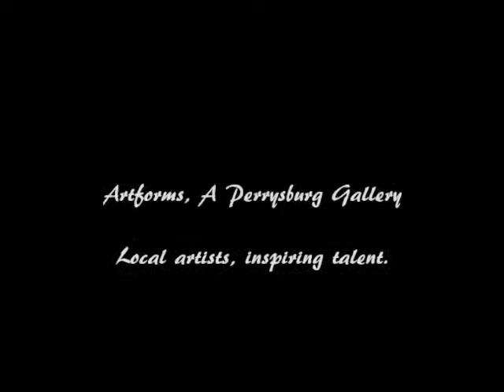Artists at Artforms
Mixture of different artists pieces at Artforms, A Perrysburg Gallery